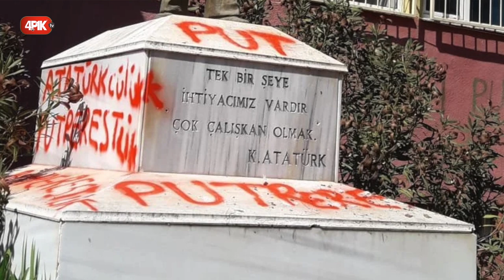Yıkmayın heykelleri!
Dünyanın her yerinde heykeller önemlidir. Aynen,  New York’daki Özgürlük Anıtı, Rio de Janeiro’daki Kurtarıcı İsa, Paris’deki Düşünen Adam Heykeli, Floransa’daki Davut Heykeli, Hindistan’daki Birlik Heykeli, Mısır Kahire’deki Büyük Gize Sfenksi, İsviçre’deki
Şefkatli El Heykeli, Hong Kong’daki Tian Tan Buddha Heykeli ve hikayenin başında söz ettiğim Almanya Bremen’deki Bremen Mızıkacıları Heykeli gibi.. Onlar put falan değildir. Onlar dünya mirasıdır. Geçmişi bu güne taşıyan anıtlardır.